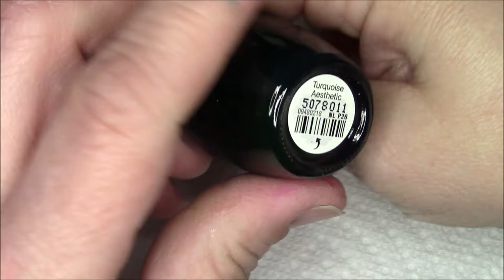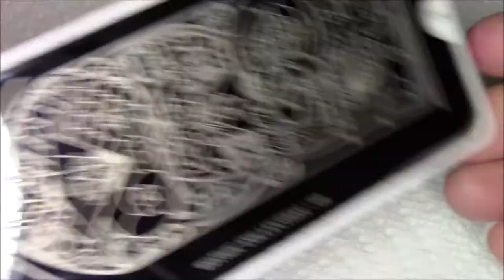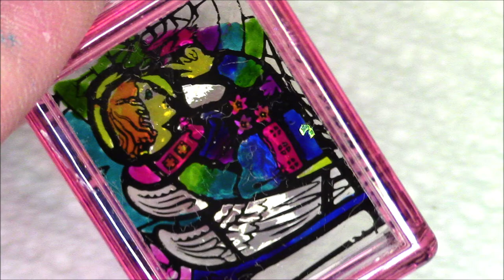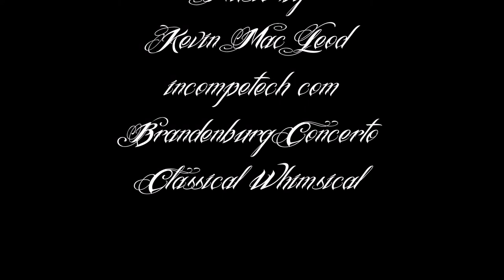Stained Glass Nail Art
Today Allie is hosting and she decided on the theme of Stained Glass. With the recent tragedy in Paris, and the seeming miracle of the Rose Windows surviving the Notre Dame fire, I thought it would be fitting to do a tribute to that magnificent structure. I hope you like my design and find it to be a fitting tribute.

Links
Allie:

Products
Funky Fingers Gesso
OPI Color Paints Collection (all of them)
Braves Diva Stamping Polish On The Black
MoYou London Gothic Collection Plate 09